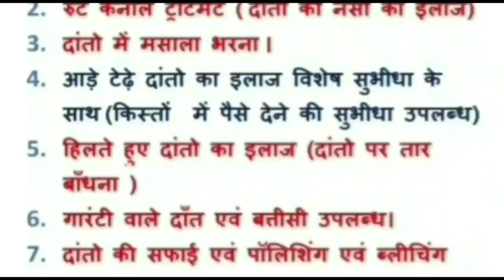damoh लौह पुरुष सरदार वल्लभ भाई पटेल की जयंती के अवसर पर रन फॉर यूनिटी कार्यक्रम का किया गया आयोजन